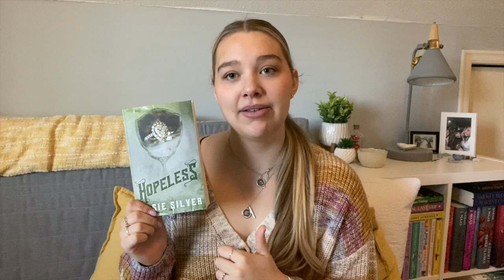Chestnut Springs by Elise Silver | let's ramble about it!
Hello beautiful people! I hope you enjoyed today's ramble of the Chestnut Springs Series.